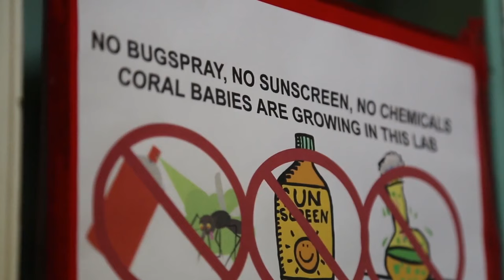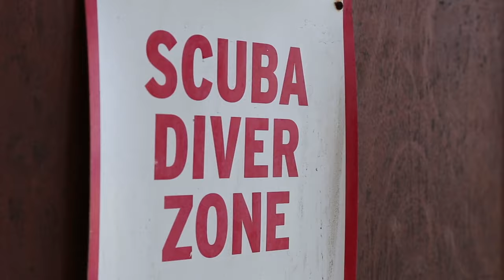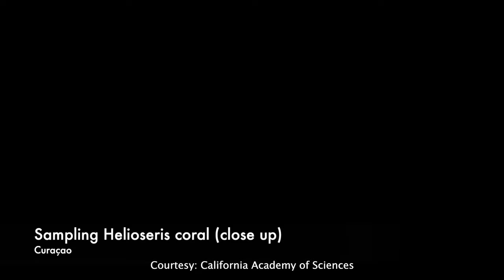Corals in the deep with Dr Pim Bongaerts (PM) – Expert Interview CoralLive 2019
Your chance to ask Dr Pim Bongaerts about his research which focuses on the molecular ecology of coral reefs, using genome sequencing methods to study adaptation and connectivity in coral populations. You can submit you students’ questions in advance or live.

This live lesson was broadcast as a part of AXA XL Coral Live 2019.